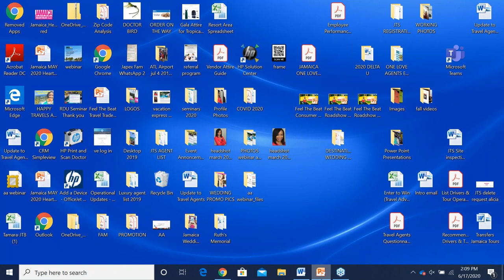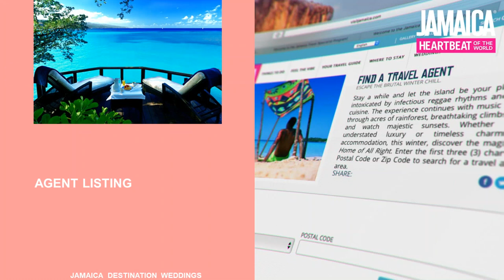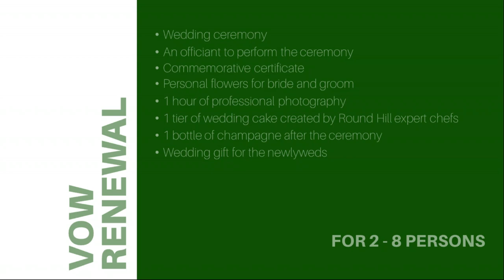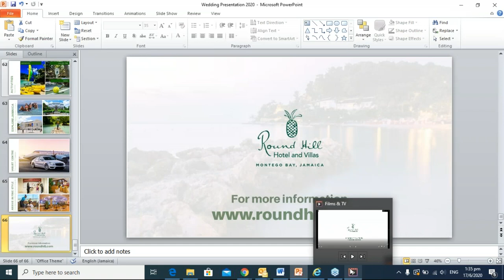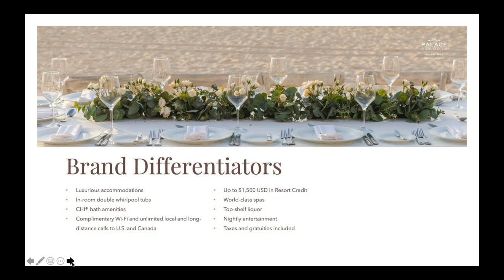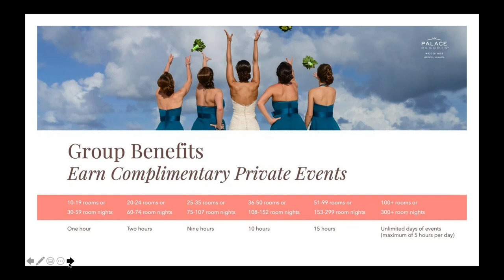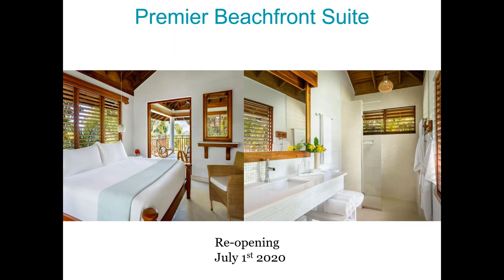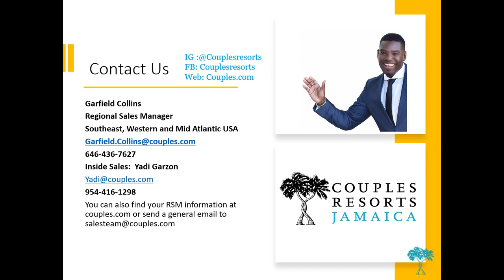Jamaica Travel Specialist Webinar Training: Destination Weddings Couples, Moon Palace & Round Hill